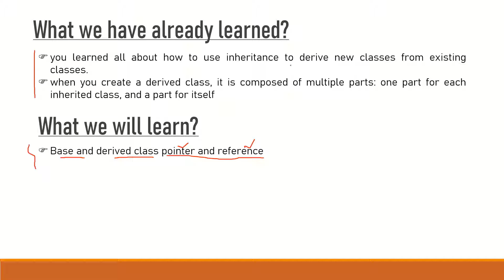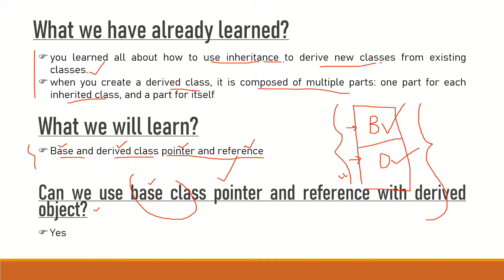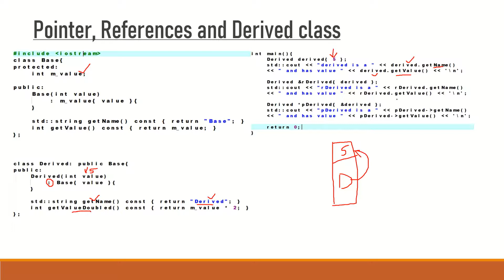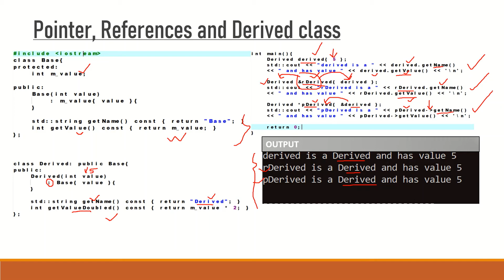10.a. Pointer and References and Derived Class [PART 1]